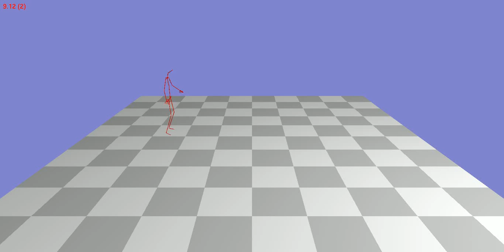Animation 82_07